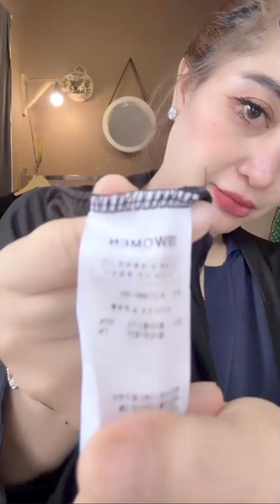BUNDA LIVE ONLINE JUALAN BAJU PRELOV THRFTING HARGA MURCE POL !!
WA O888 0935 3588   O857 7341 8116